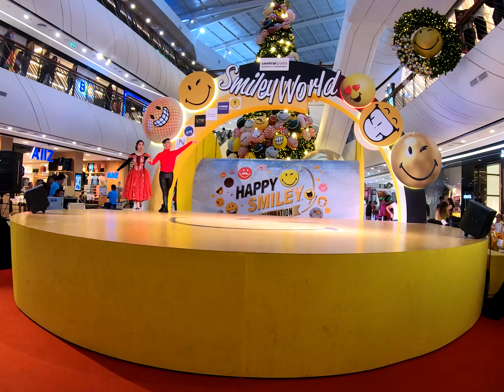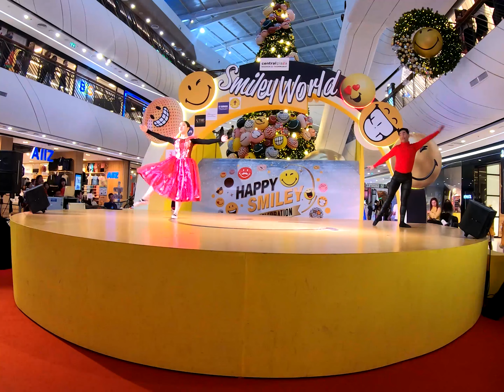เดินแบบที่เซนทรัล นครศรี 28 ธันวาคม 2561